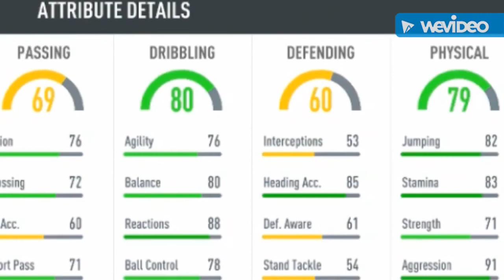Vardy POTM SBC